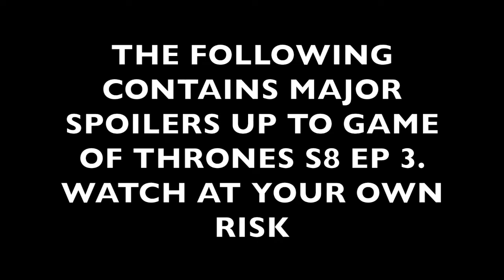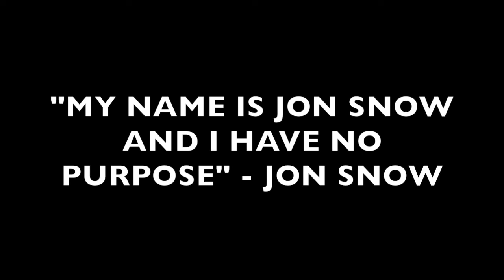Game of Thrones The Long Night - How to Tarnish an Eight Year Legacy in One Episode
The third episode of Game of Throne's last season has proved to be heavily controversial across the globe. In this video we discuss why we firmly believe the show's ability to provide a cohesive narrative, and a quality payoff has been compromised. The White Walker storyline has been treated with absolute disrespect, violating the rules of the source material, and making George R.R. Martin sick to his very stomach (our conjecture).